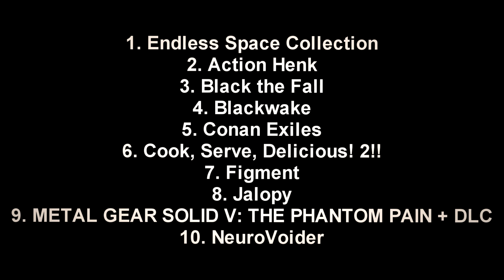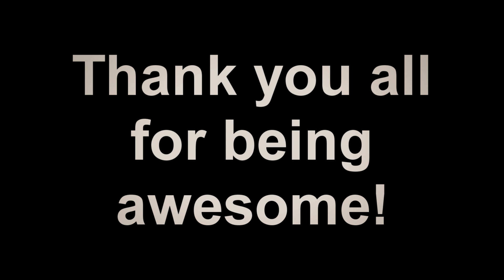The final giveaway....for now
➖▼➖▼➖  MY GOAL  ➖▼➖▼➖

☑️ 1000
☑️ 2000
☑️ 3000
☑️ 4000
☑️ 5000
🔲 6000

➖▼➖▼➖  INFO AND STUFF  ➖▼➖▼➖

➖▼➖▼➖  My Gear  ➖▼➖▼➖

➖▼➖▼➖  Octothorp's  ➖▼➖▼➖